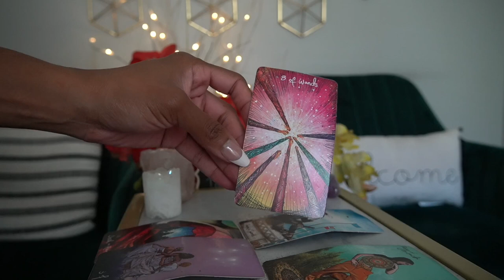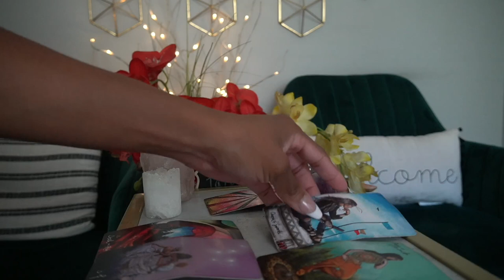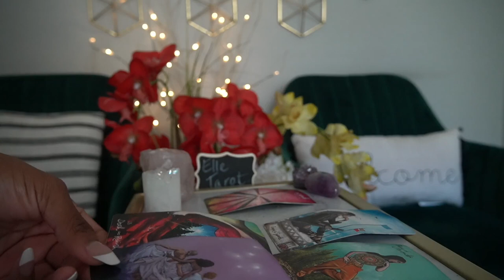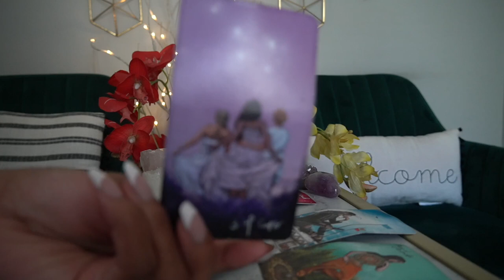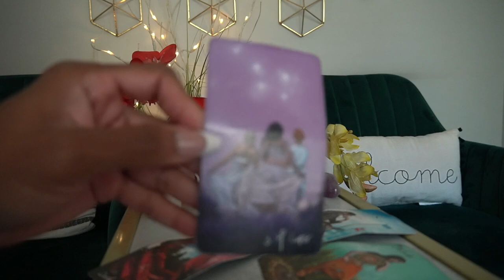AQUARIUS OCT '21 I WANT YOU BACK THE ONE THAT GOT AWAY